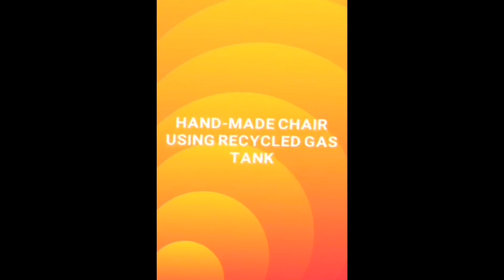DIY Revolving Chair | Using Recycled Gas Tank